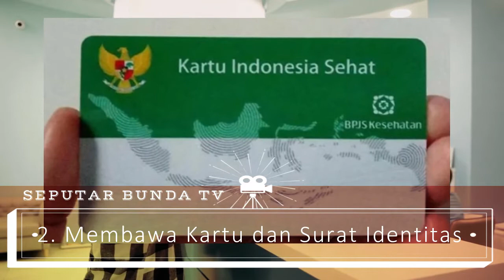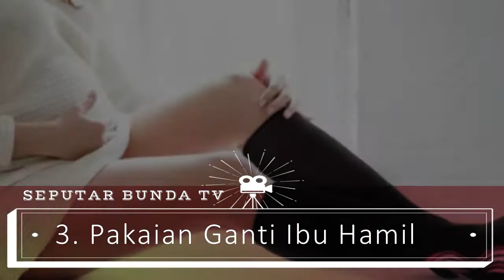Persiapan Persalinan Bunda Yang Wajib Dibawa Ke Rumah Sakit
Pada video kali ini kita akan membahas tentang Persiapan Persalinan Bunda Yang Wajib Dibawa Ke Rumah Sakit.
Banyak calon bunda yang pertama kali menjalankan persalinan kebingungan barang apa saja yang harus dibawa dan dipersiapkan menjelang persalinan. Mengingat setiap Rumah Sakit bersalin biasanya menyediakan fasilitas yang berbeda-beda jadi ada baiknya kita bersiap-siap dengan segala kondisi.

Sumber :
Alodokter.com